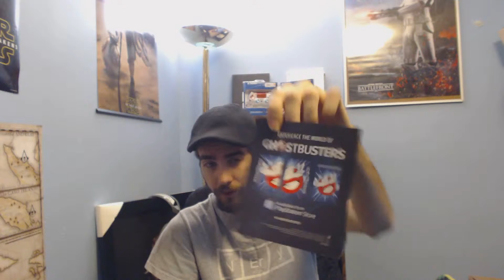Unboxing of Ghostbusters and Song of the Deep Collector's Edition - Playstation 4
Here's the Unboxing of Ghostbusters and Song of the Deep. Video is a little late, sorry!